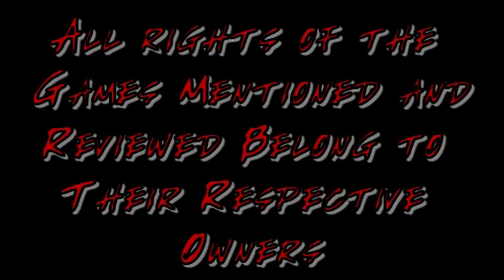Monopoly Tutorial (S02E12) (Finale Part 1)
The beginning of the end (of Season 2).